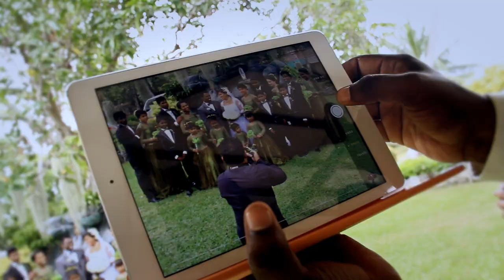Chinthika & Suranga Trailor